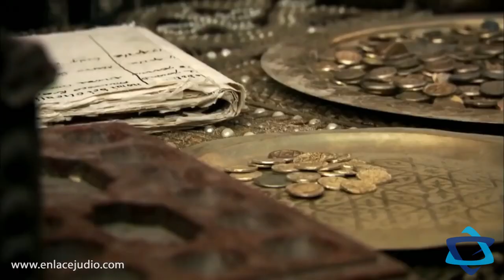¿CÓMO TRATÓ PEDRO EL GRANDE A LOS JUDÍOS? POR NADIA CATTAN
Pedro el Grande es uno de los Zares más recordados de la dinastía Romanov, entre sus logros se encuentra nada más y nada menos que la ciudad de San Petersburgo, pero hay mucho más que decir sobre él...